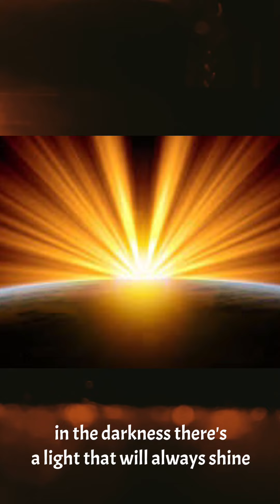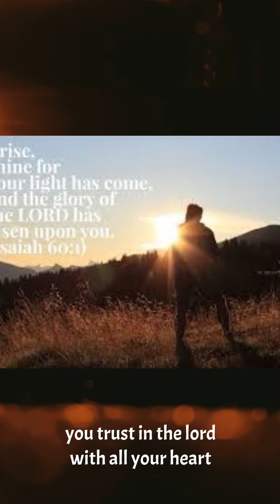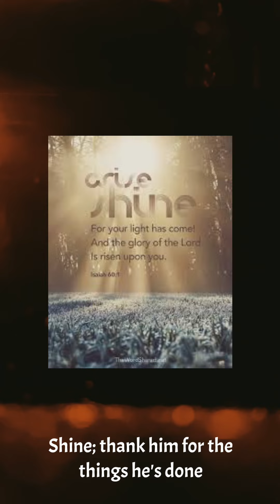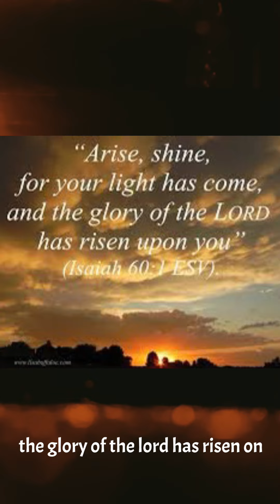“Arise; Shine” Lyrics and music by Justin Holloway October 18, 2022